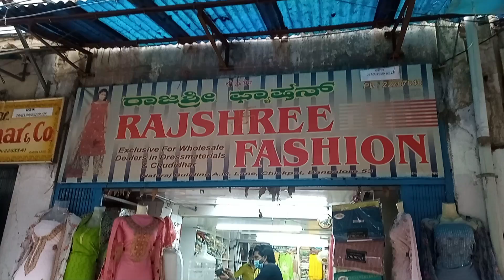Chickpet bangalore wholesale branded Kurtis||avaasa & fusion branded kurtis||Courier available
Shop Address:
Rajshree Fashion
No.10,Natraj Building,
A.M.Lane,Chickpet, Bangalore - 560053.
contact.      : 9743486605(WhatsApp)